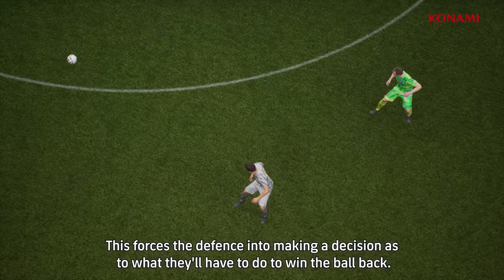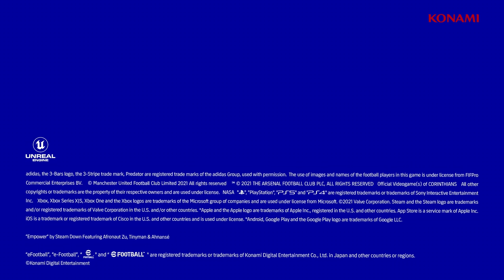eFootball - Official Reveal Trailer (PES 2022)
PES is changing forever this year as Konami rebrands its soccer sim to eFootball, a free-to-play game that will offer cross-play between all generations and devices. Check out the reveal trailer here and find out all about it with the help of Lionel Messi, Andres Iniesta, and Gerard Pique.